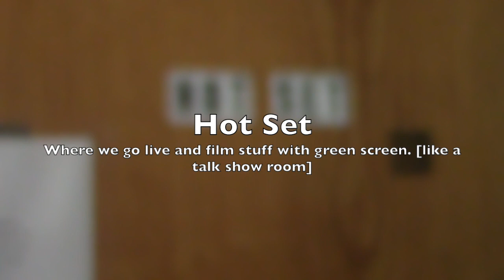Creator Camp Week 1 Showcase: behind the scenes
Credits:
Charlie Fitzpatrick